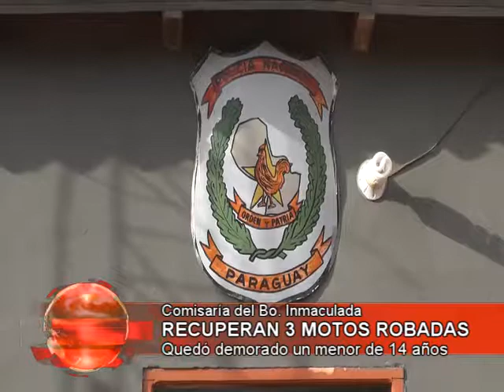RECUPERAN 3 MOTOS ROBADAS Julio Guccione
POLICIA RECUPERA 3 MOTOS Y DETIENE A UN MENOR Un menor de edad fue detenido por la policía durante un procedimiento donde recuperaron 3 motocicletas robadas en los últimos días.